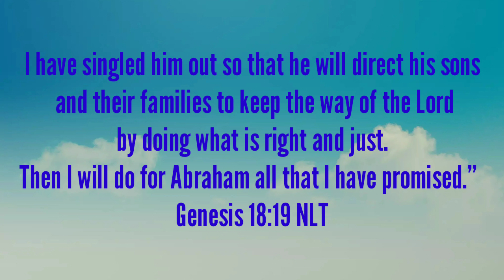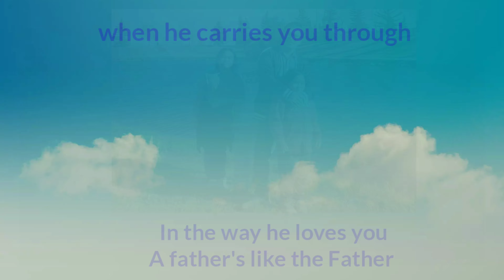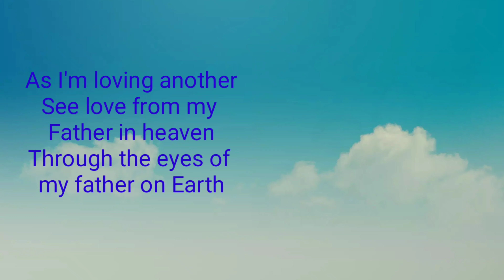THROUGH THE EYES OF MY FATHER | Vocals & Lyrics | Father's Day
Life Touch Centre Ministries Calgary